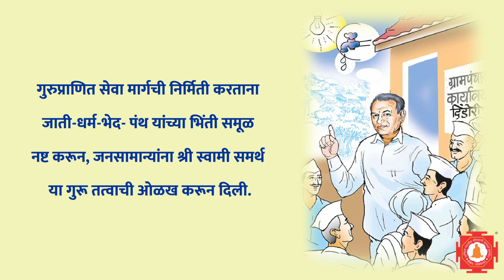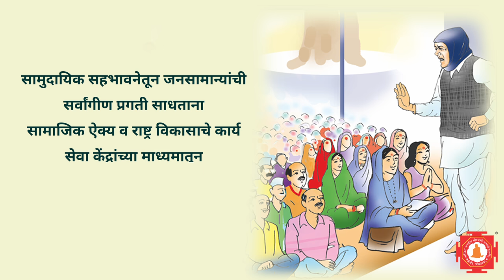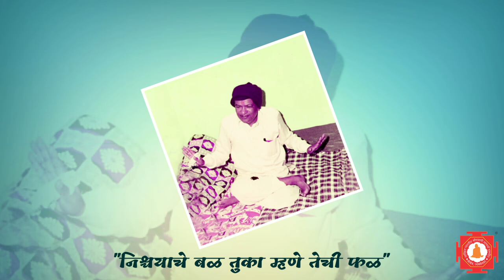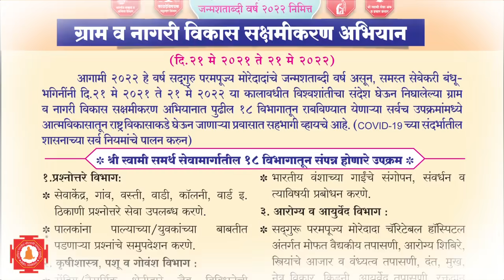अनुभवूया श्री स्वामी समर्थ सेवा कार्याचे संस्थापक सदगुरू मोरेदादांचा जिवनप्रवास | Sadguru Moredada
🚩 अखिल भारतीय श्री स्वामी समर्थ गुरुपीठ, त्र्यंबकेश्वर 🚩

🛕 सदगुरु परमपूज्य मोरेदादा  जन्मशताब्दी वर्ष 2022 निमित्त ग्राम व नागरी विकास सक्षमीकरण अभियान 🛕

✅ परमपूज्य गुरुमाऊलींच्या आशीर्वादाने व मार्गदर्शनानुसार सदगुरु परमपूज्य मोरेदादा जन्म शताब्दी वर्ष निमित्त दिनांक 21 मे 2021 ते 21 मे 2022 या कालावधीत राबविण्यात येणाऱ्या ग्राम व नागरी विकास अभियानातील 18 विभागांची माहिती व सदगुरु मोरेदादांनी केलेले कार्य या व्हिडिओ मधुन अनुभवता येईल.

🚩 प्रारंभ. ग्राम व नागरी अभियानाच्या तेजोनिधी पर्वाचा. !!! 🚩

🚩 सबसे बडा गुरू,गुरू से बडा गुरू का ध्यास 🚩

Official Social Media Account:

1. YouTube : Shree Gurupeeth

2. Instagram : Shree Gurupeeth

3. Facebook Page : Shree Gurupeeth

4. Twitter: Shree Gurupeeth

5.

Shree Gurupeeth, Trimabakeshwar